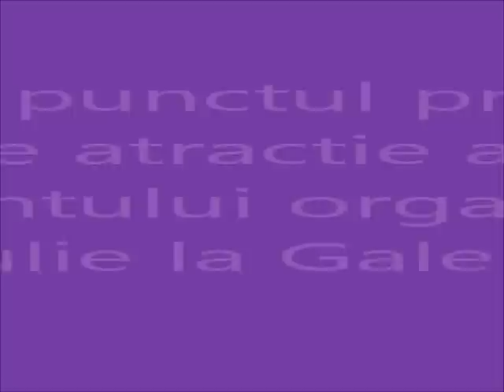Animed Arad - Cei 3 purcelusi.wmv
Ne-au fost adusi la evenimentul din 9-10 iulie de la Armonia Center. Au fost gasitii intr-o pubela in Gradiste :( aveau in jur de o saptamana .I-am hranit cu biberonul pana au invatat sa pape singuri si apoi i-am prezentat pentru adoptie in cadrul evenimentului de pe 30-31 iulie de la Galeria Real.